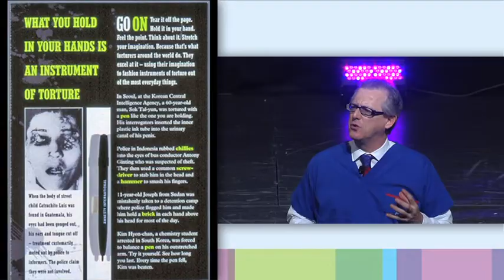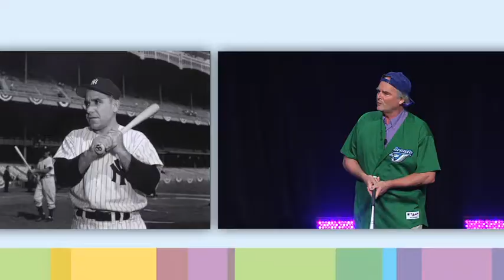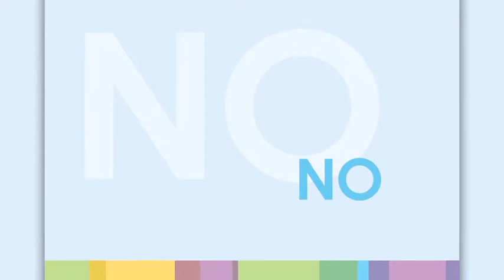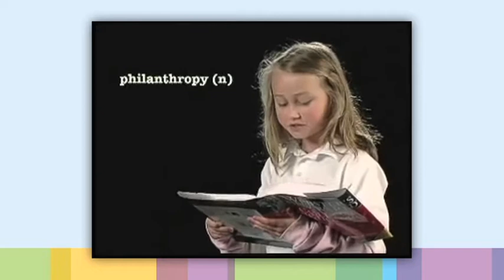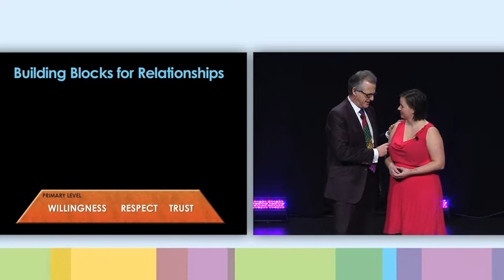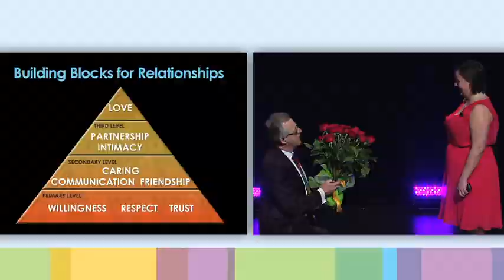Fundraising Theatre 2012 part 2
November 21, 2012 - Toronto, Canada

Tony Elischer takes you on a remarkable journey of imagination and inspiration that will have you feeling great about the power of fundraising and being a fundraiser! Featuring a surprise all-star cast, this multi-media extravaganza shares new thinking, bold ideas, innovative case studies, emerging trends, intriguing insights and shining creativity that will challenge and change the way you view the world of fundraising.